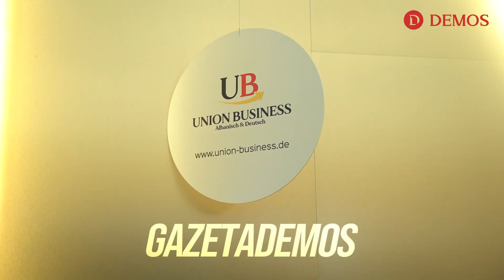Përfaqësuesit e Unionit të Bizneseve: Qëllimi është me i ndal të rinjtë mos me dalë jashtë vendit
‘’Qëllimi jonë është me i ndal të rinjtë mos me dalë jashtë vendit’’ – Përfaqësues të Unionit të Bizneseve flasin për fillet e organizatës: Jemi të lumtur që familjes tonë po i bashkohet edhe një zyre